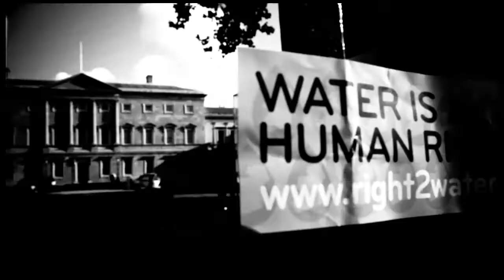OUR COUNTRY BACK